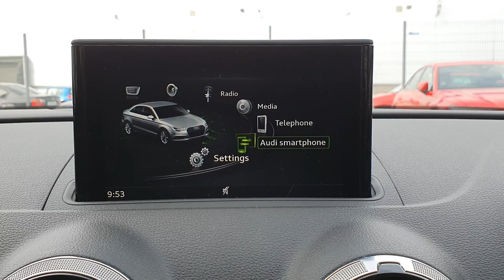181WW74 - 2018 Audi A3 SAL 1.6TDI 116 S-LINE 28,000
Here is a video of our 181WW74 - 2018 Audi A3 SAL 1.6TDI 116 S-LINE 28,000. Please contact SALESMAN NAME to arrange a test drive today. Audi NorthPhone: 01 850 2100